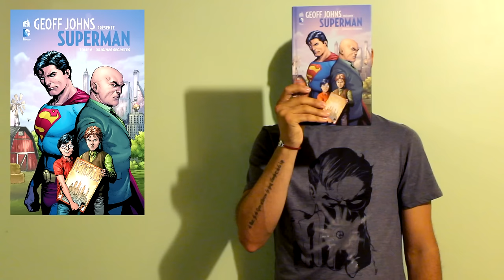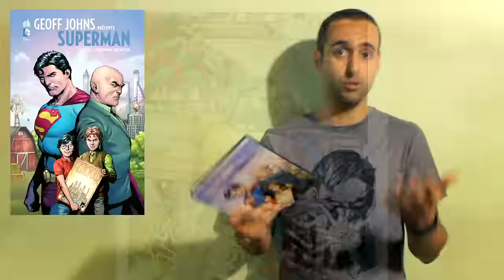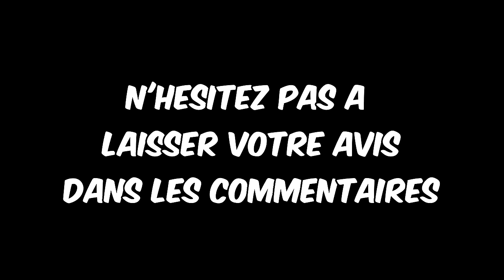Tu t'es vu quand t'as lu ? #28 -- Geoff Johns présente Superman tome 6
Ma review de Geoff Johns présente Superman tome 6 - Origines Secrètes, édité par Urban Comics et sorti le 3 Juillet 2015.

Vous pouvez trouver ce comics en librairie, comics shop, ou bien directement sur le site d'Urban

Si la vidéo vous a plu, n'hésitez pas à laisser un j'aime et votre avis dans les commentaires, à partager la vidéo autour de vous et à vous abonner pour retrouver davantage de contenu et encourager le travail fourni!!
Bonne lecture à tous et portez vous bien !! ^_^

Crédits musiques:

Générique: Stro Elliot - Reboom

Musique de fond: Deadmau5 - Ghosts N Stuff